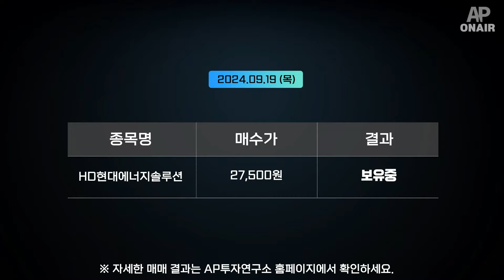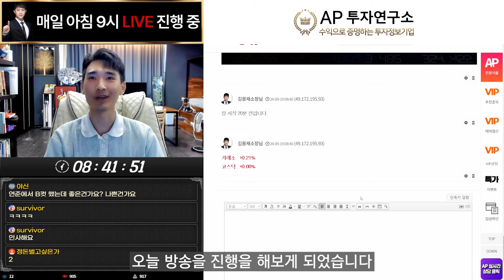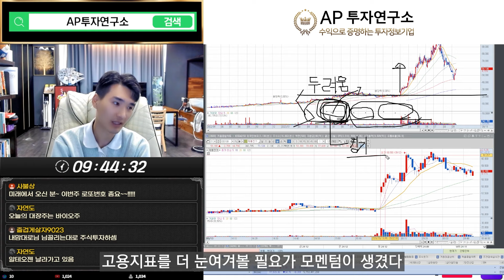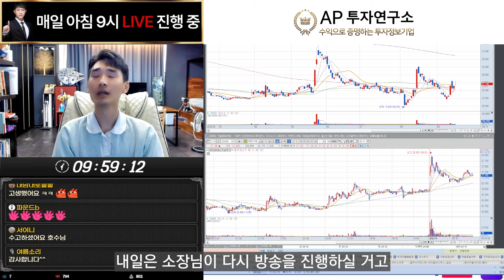FOMC 결과, 결국 제 결론은...